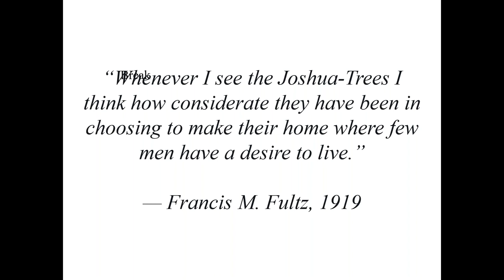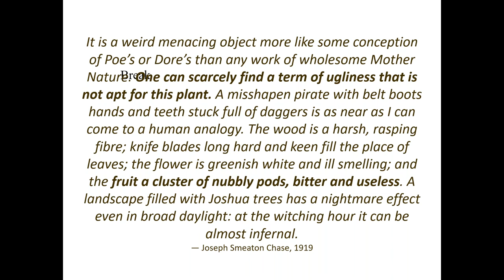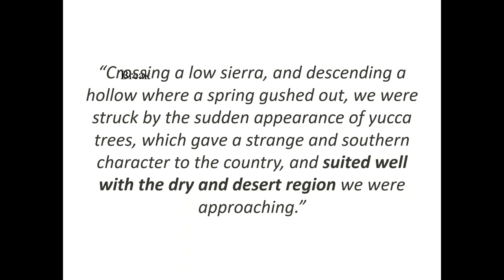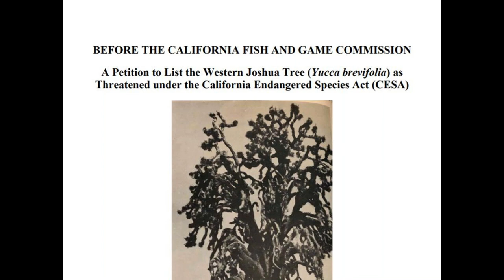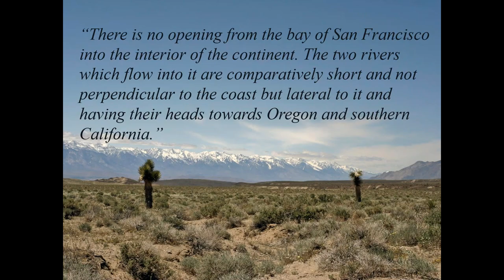Climate Change Joshua Trees and Optimism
The signature plant species of the Mojave Desert is in trouble. Joshua trees face an uncertain future as the desert warms, fires become more frequent and more destructive, and development intrudes on the trees' habitat. But the Joshua tree may have an escape plan! We'll discuss how the trees got where they are, what's keeping them going, and scenarios in which descendants of the trees still prosper in the Southwest  500 years from now.

Chris Clarke, a longtime fan of the tree yucca, has been an environmental writer and advocate for more than 30 years. He currently works as Associate Director of the National Parks Conservation Association's California Desert Program. A Mojave Desert dweller since 2008, Chris lives in 29 Palms with his wife Lara and their dog Heart.